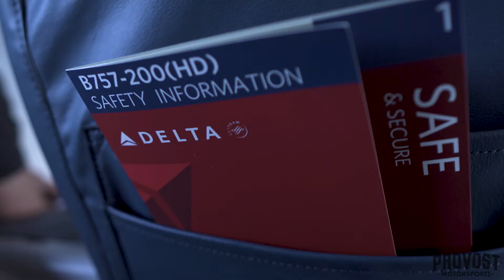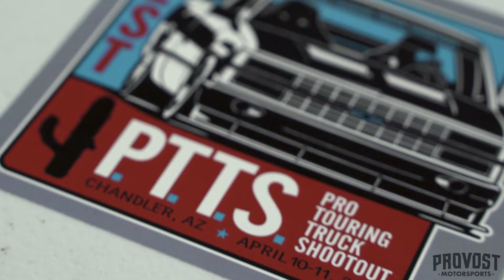CT525 Install and Test Drive/Yates Racing/Pace Performance/MRC Fabrication/ProTouring Truck Shootout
Meet the Team and watch as they Install the CT525 in "No Recess" and take it for a Test Drive.

The CT525 Racing Engine is being prepped for the up and coming Pro Touring Truck Driving Series event so we got the opportunity to visit North Carolina and Meet Yates Racing and Pace Performance who will be Involved in Building and Prepping the CT525 for Pro Touring Truck Driving Series.

Pro Truck Touring Driving Series will take place April 10 & 11 2021 at Wild Horse Pass Motorsports Park in Arizona!